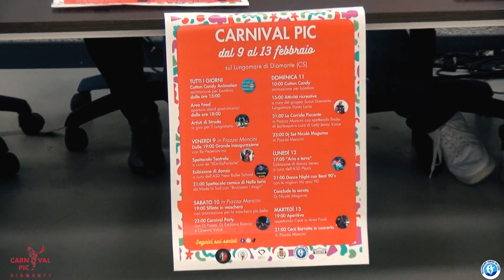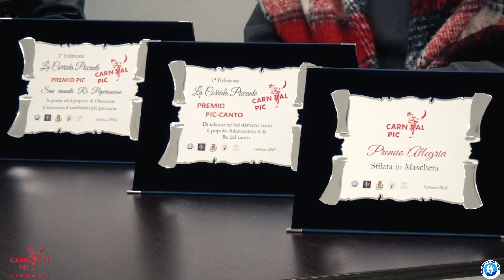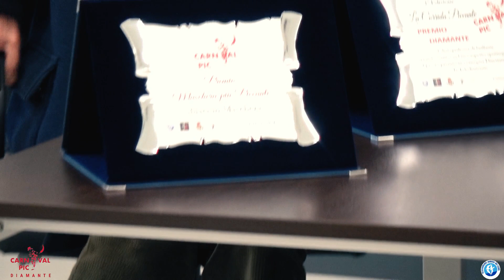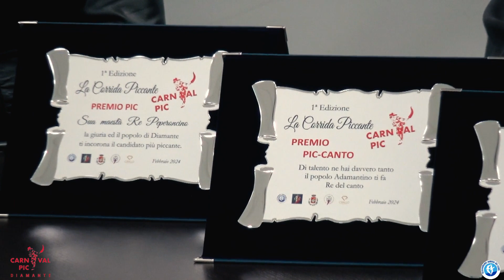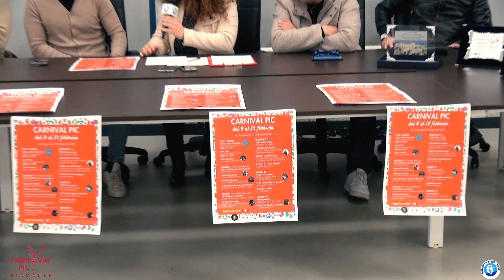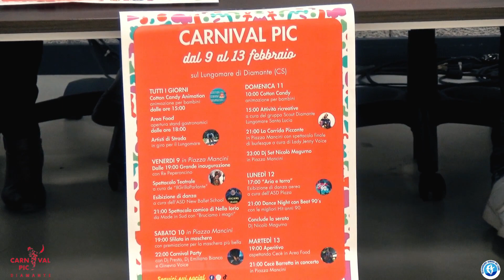Conferenza Stampa di presentazione Carnival Pic di Diamante